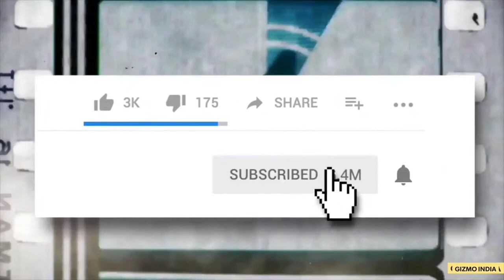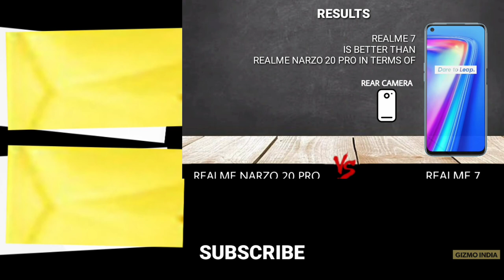Narzo 20 Pro Vs Realme 7 | Full Comparison | Same Price But What's The Different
Yeh hai Gizmo India Youtube channel aur aap dekh rahe hai "Narzo 20 Pro Vs Realme 7 | Full Comparison | Same Price But What's The Different" video.

Hamne Narzo 20 Pro Aur Realme 7 ke display, battery, processor, RAM, storage, operating system, user interface, rear camera, front camera aur price ki comparison ki hai.